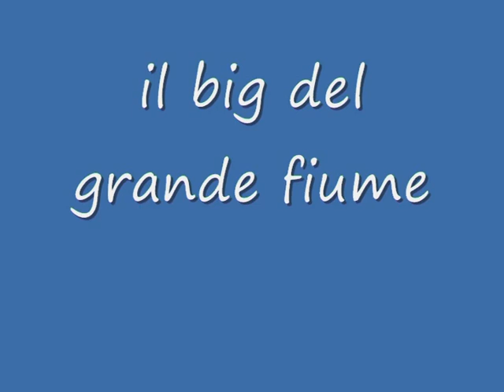siluro,Waller del grande fiume